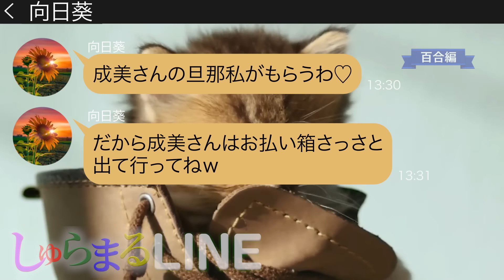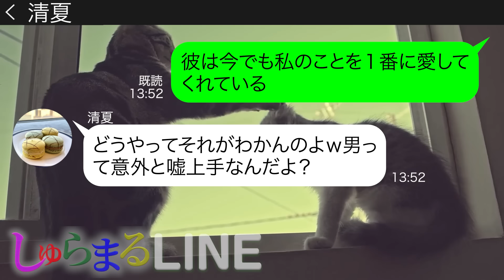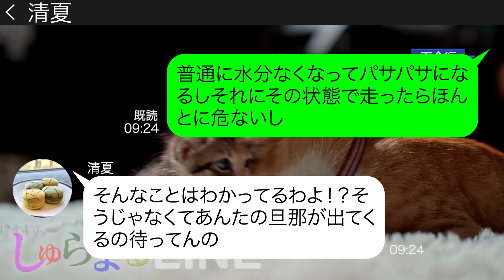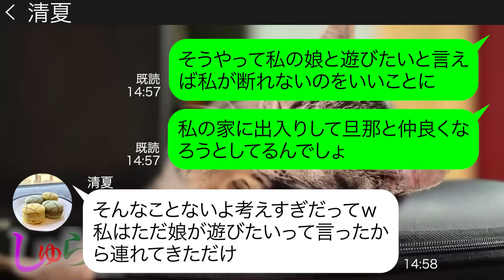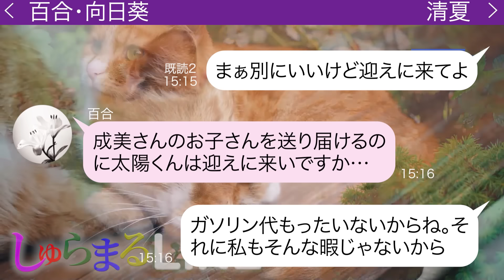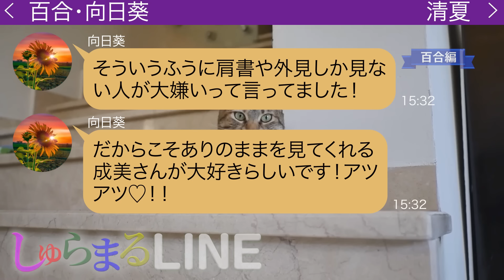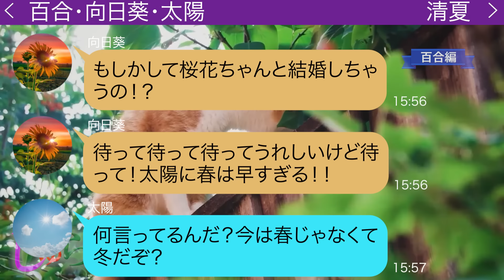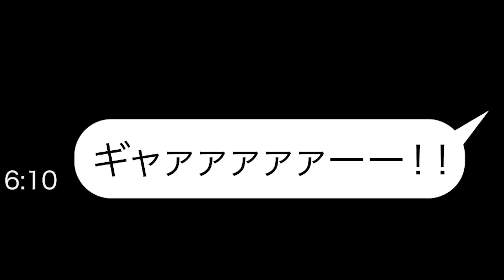信頼していた親友から略奪ライン「高スペ旦那貰います♡」【LINE】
●登場人物●
清夏(キヨカ)→成美の近所に住む女性。バツイチ
太陽→向日葵の息子
◆目次
0:00 chapter1
0:31 chapter2
1:09 chapter3
4:46 chapter4
6:55 chapter5
8:53 chapter6
16:13 その後